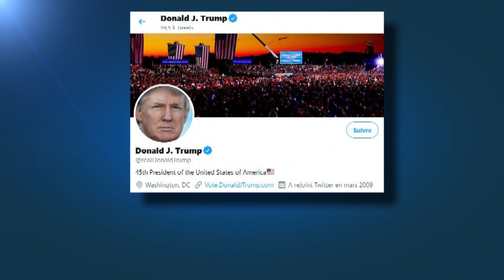Трамп требовал "найти" для него голоса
Телефонный разговор Трампа с властями Джорджии попал в СМИ.  Президент США требовал  "найти" голоса, отданные в его поддержку на прошедших выборах, для подтверждения своей победы в штате.